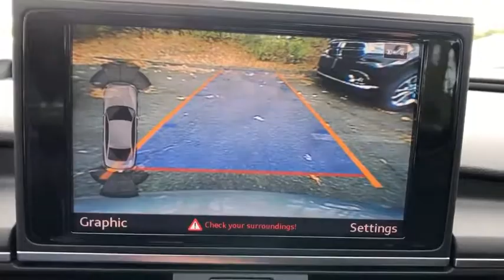2016 Audi A6 Danbury, Newtown, Ridgefield, Brookfiels, New Fairfield, CT H12887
Used 2016 Audi A6 available in Danbury, Connecticut at Danbury Automotive. Servicing the Newtown, Ridgefield, Brookfiels, New Fairfield, CT area.
2016 Audi A6 3.0T PRESTIGE - Stock#: H12887 - VIN#: WAUHGAFC2GN003546

Danbury Automotive
100-102 Federal Road